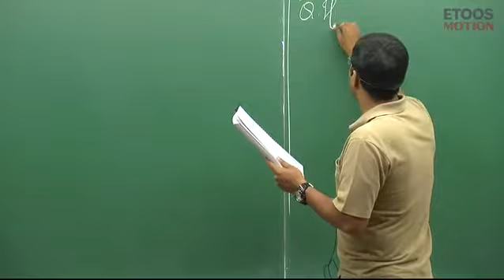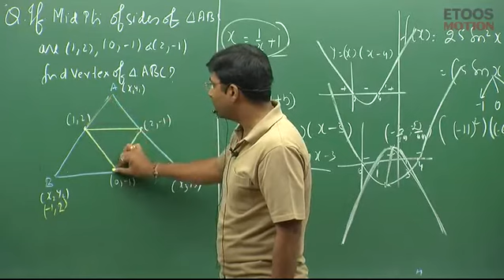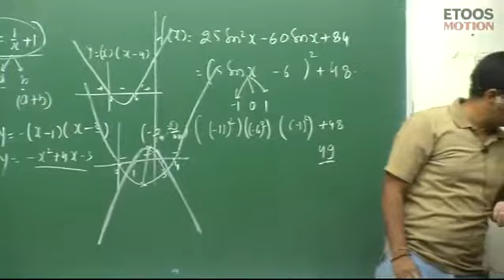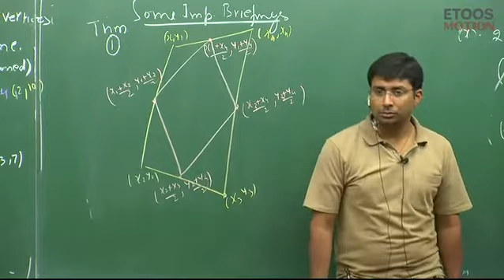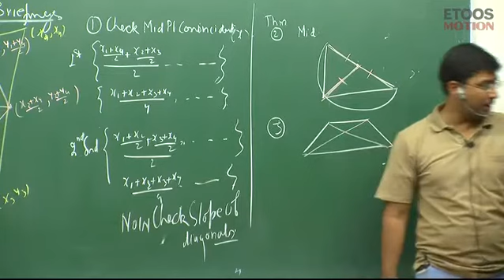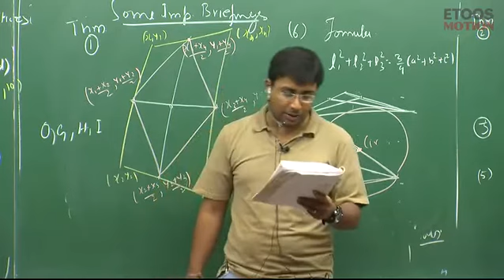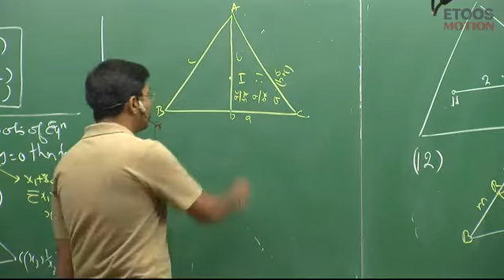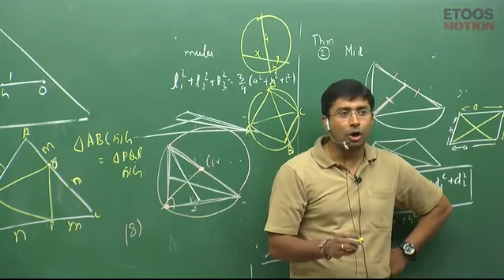SL Part 9 By Gavesh Bhardwaj (GB) Sir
Join our telegram channel to download those videos which are not available in our channel due to some issues